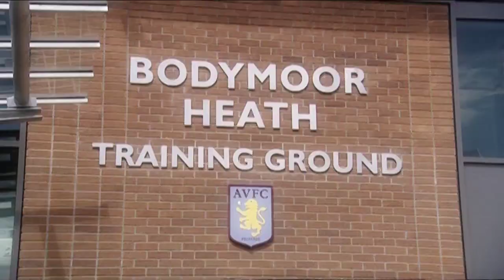Kozak exclusive and quirky Q & A's on AVTV this week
A look at what's coming up on AVTV this week including an exclusive interview with deadline day signing Libor Kozak and quirky Q & A interviews with Fabian Delph, Nicklas Helenius and former Villan Paul Merson.